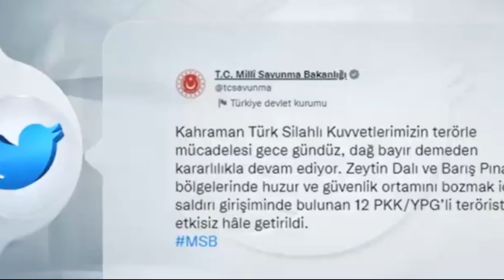TÜRKİYE’DEN HAİNLERE BÜYÜK OPERASYON.!!sondakika